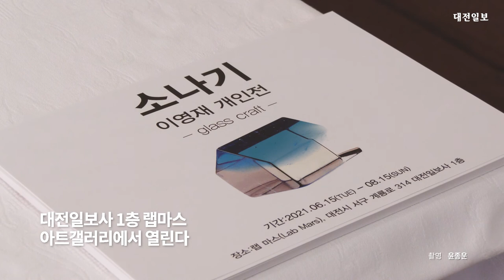일상 속 기쁨 담은 작품 이영재 작가 '소나기'展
20년이 넘는 시간을 유리공예와 함께 한 이영재 작가가 대전을 찾아 개인전을 연다. 이 작가는 이번 개인전을 통해 예술과 삶을 긴밀하게 연결, 일상에서 느끼는 작은 변화와 기쁨들을 이야기한다.
이 작가의 개인전 '소나기'는 오는 8월 15일까지 대전일보사 1층 랩마스 아트갤러리에서 열린다.